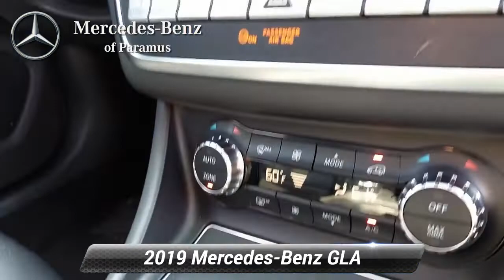Used 2019 Mercedes-Benz GLA GLA 250, Paramus, NJ KU018025T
Recent Arrival! Dealer doc fee of $799.00 not included in price. Some of our Pre-Owned vehicles may be subject to unrepaired safety recalls. Check for a vehicle's unrepaired recalls by VIN

[RLVID:1297:39847e2c210cf97b:596abcbad7057c69:1]